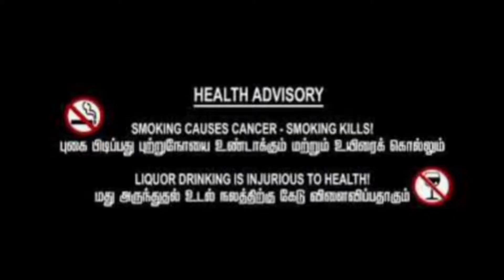நீர் சிகிச்சை வகைகள்